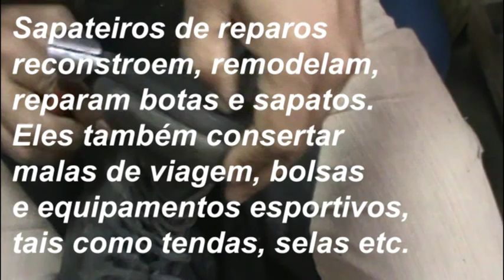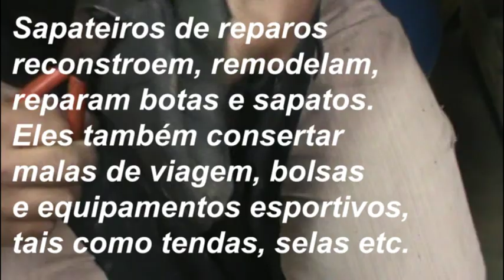DESCOLANDO SOLADO DE SAPATO COLADO COM COLINHA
A colinha de cianocrilato é instantânea e extremamente resistente.
- Podemos usar em qualquer calçado? NÃO!
- Qualquer material como couro, sintético cola com ela? NÃO!
- É uma cola para profissionais? SIM!
A verdadeira intensão desse canal é divulgar, orientar, apresentar, incentivar e mais do que tudo preservar a profissão do Sapateiro de reparos, que se, depender de nós, sempre existirá.

Obrigado!